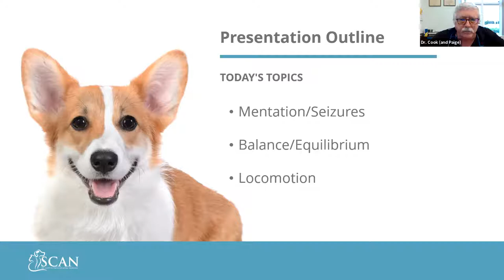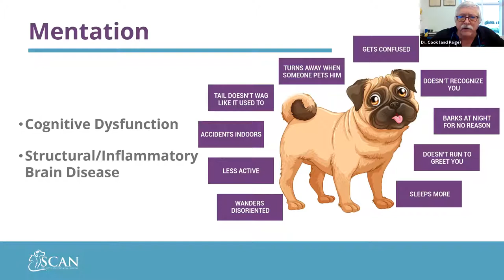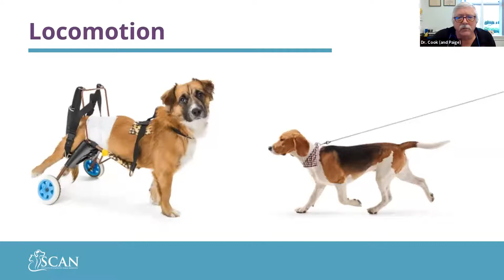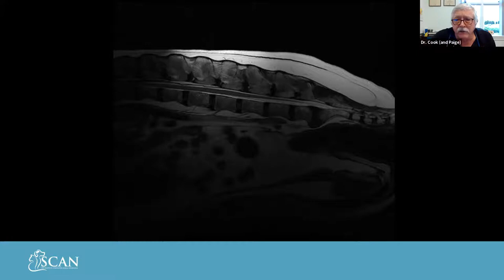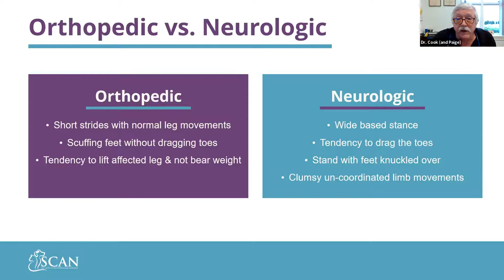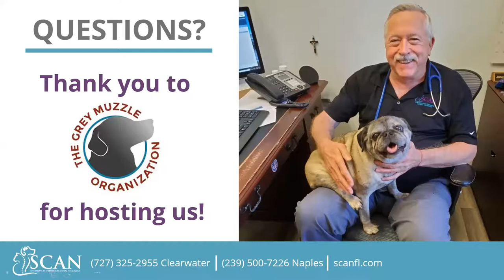A Better Understanding of Neurological Disease in Senior Dogs with Dr. Jim Cook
It’s no secret that the aging process in humans can often lead to sometimes unexpected neurological changes within our bodies. What is less commonly known is that these neurologic changes are also seen in our senior canine companions. In this lecture, Dr. Cook will shed some light on a few of the most common neurological disorders and concerns seen in our older patients including cognitive dysfunction, mobility issues, vestibular events, seizures and more. We will discuss how these issues present, when to contact your veterinarian, and what we can do to help our beloved pets as they go through these changes.